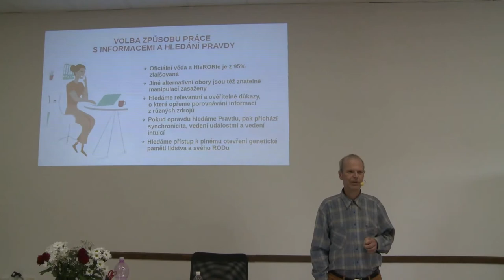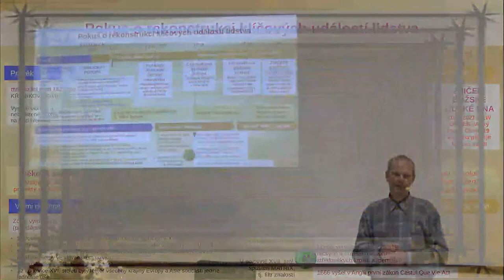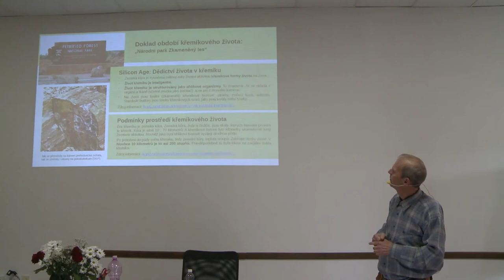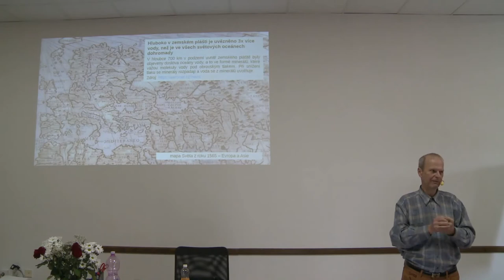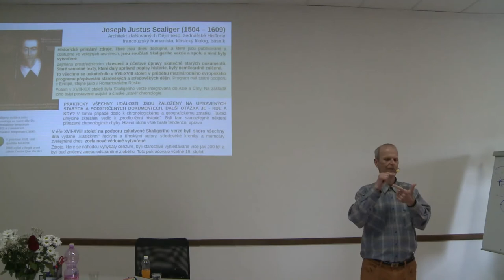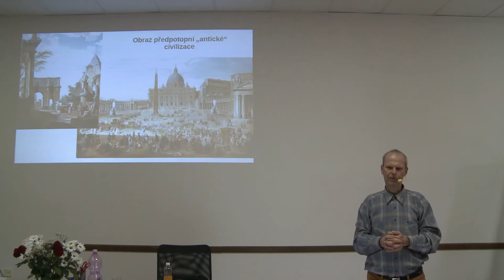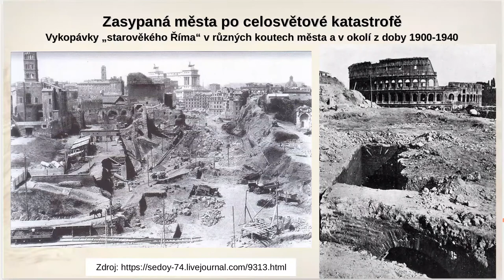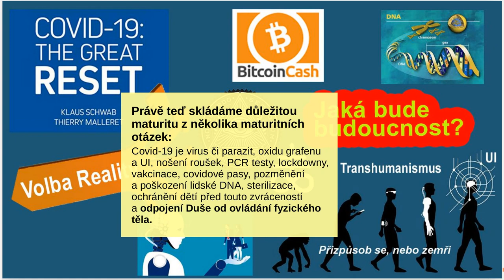Mojmír Mišun - Nová CHRONOLÓGIA dejín ľudstva v kocke (EZOfest zdravia Košice 2022)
„iný“ pohľad na nedávne dejiny ľudstva so zvláštnym dôrazom na posledných 300 rokov.
Ing. Mojmír Mišun sa zameriava na pozemskú skúsenosť a spojitosť s duchovnou cestou vzostupu s prepojením na spoločenstvá zajavených „Živých Človekov“ v Čechách, Sliezsku, na Morave a Slovensku i po celom svete
Skúma alternatívnu časovú os - CHRONOLÓGIU nedávnych udalostí, s dôrazom na ohraničenie globálnymi katastrofami.